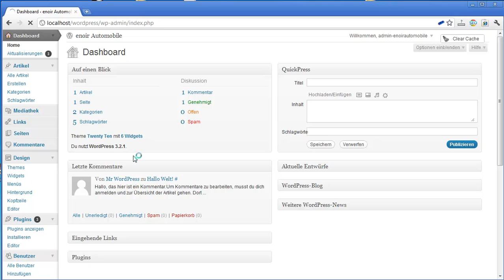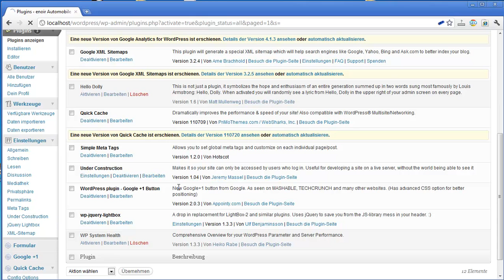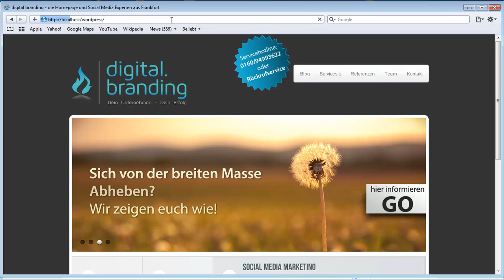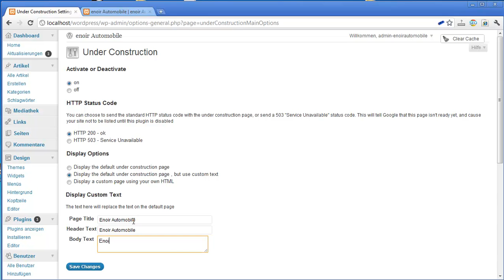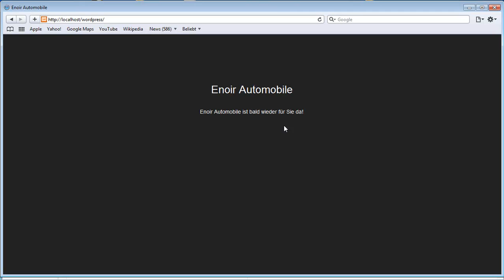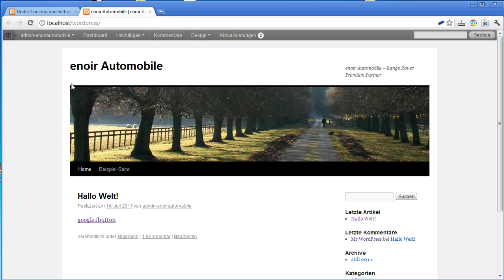Die besten Wordpress Plugins - Under Construction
digital.branding stellt in dieser kleinen Serie die besten Plugins für Wordpress vor. In diesem Teil geht es um "underConstruction".